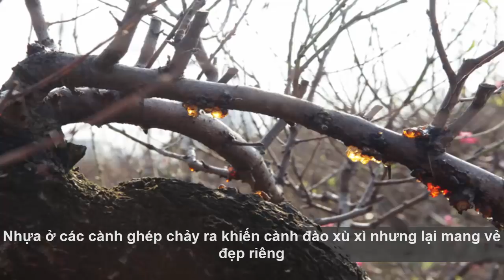Ngắm cây đào cổ siêu đẹp, giá “trên trời” cũng không bán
Ngắm cây đào cổ siêu đẹp, giá “trên trời” cũng không bán giaimasuthat, lakychannel, bian, chuyenla, kyla, chuyen kho tin, Chuyen kinh di, bi mat, kham pha, the gioi,